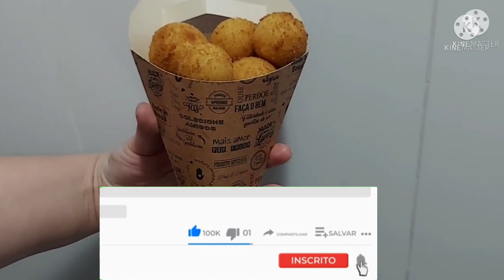Idéias de COMBOS E PROMOÇÕES/ESTRATÉGIAS PARA VENDER MAIS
Neste vídeo trago para vocês dicas e estratégias de vendas para melhorar o faturamento do seu negócio, ou até mesmo para você que vai começar agora.

COXINHA NO CONE! MINHA TIA ESTÁ GANHANDO MAIS DE 3.000 POR MÊS COM ESTA IDÉIA QUE DEI PRA ELA 😀

doces para vender,
ideias de coisas para vender,
ideias para ganhar dinheiro,
como vender mais,
o que vender para ganhar dinheiro,
dicas para vender mais,
estratégias de vendas,
estratégia de vendas,
dicas de vendas,
estratégias de venda,
vendas,
estratégia de marketing,
técnicas de vendas,
estratégia para vender mais,
o que vender na rua,
empresária das ruas,
canal empresária das ruas,
batata frita para vender,
curso empresária das ruas,
curso de batata frita,
batata frita sequinha e crocante,